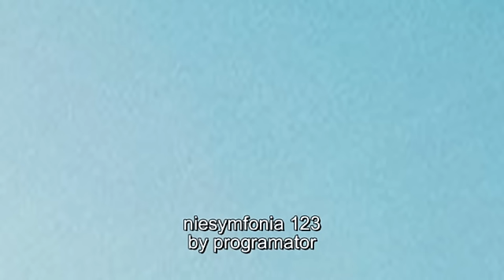Sławomir Ciecierski - Niesymfonia część sto dwudziesta trzecia